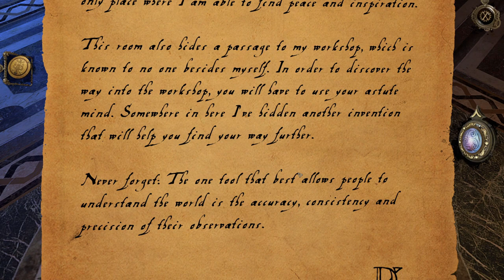The Library - House of Da Vinci Full Playthrough - Part 1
Florence, 1506.  We explore Leonard Da Vinci’s workshop after receiving a letter and witnessing a mysterious accident.  There will be mysteries, questions, and puzzles galore.  We’ll find out as we play more The House of Da Vinci!

The House of Da Vinci is a puzzle game, similar to The Room series, based in Leonardo’s house.  The gameplay in The House of Da Vinci consists of solving a series of elaborate puzzles throughout a series of rooms.  The House of DaVinci requires attention to detail, creative thinking, and careful examination!  So join me for a full, blind The House of Da Vinci playthrough and guide, showing off The House of Da Vinci gameplay.  Come and let's play The House of Da Vinci Blind!

Title:  The House of Da Vinci
Genre:  Adventure, Indie, Strategy
Developer:  Blue Brain Games
Publisher:  Blue Brain Games
Release Date:  November 24, 2017

CHAPTERS

00:00 - Intro
00:29 - Outside (Tutorial)
06:49 - Library

This is a full playthrough of Heavens Vault, a puzzle game that was also released as a mobile game on Android and iOS.  This will be a blind let’s play Heavens Vault series, since I never played it before.  The elaborate puzzles and intricate mechanisms in this game are very promising, and I’m looking forward to finding out what is happening in the different rooms or Leonard Da Vinci’s house.  I love adventure and exploration games, so House of Da Vinci blind playthrough is very exciting for me and will focus on exploring the environment, finding snippets of lore, and enjoying the puzzles and experience.  So join me, and let’s play House of Davinci blind!

In The House of Da Vinci Full Playthrough Part 1, we solve the front door puzzle and figure out the solution to the library puzzles in order to reach the workshop.  Overall, the The House of Da Vinci gameplay has a lot to love, including carefully created puzzles, beautiful graphics, and an interesting setting.  The House of Da Vinci is full of exploration, mystery, and interesting interactions (as you would expect from a game that came out for mobile platforms too).  So come and join me and let’s play The House of Da Vinci.

KEY FEATURES
SOLVE MECHANICAL PUZZLES
Brain twisters and baffling riddles are all based on Leonardo’s inventions.
ENJOY INTUITIVE TOUCH CONTROL
Navigate Leonardo’s workshop intuitively. Playing the game couldn’t be more fun.
EXPERIENCE THE RENAISSANCE
War machines, complex lockboxes, mechanical puzzles, room escapes will all test your skills.
MASTER UNIQUE MECHANICS
Detect hidden objects by seeing through the surfaces around you.
PEEK INTO THE PAST
An unusual gauntlet allows you to witness events that happened earlier, and learn more of the story.
WHAT’S THE STORY BEHIND THE HOUSE OF DA VINCI?
You are Da Vinci’s most promising apprentice. Your master, Leonardo, has disappeared. You have no idea where he’s gone or what has happened. So you begin your quest, your search for the truth. However, Leonardo's workshop is full of puzzles, inventions, escape mechanisms and objects hidden in all corners of beautifully decorated rooms. You’ll need to use all of your brain cells to find out what’s really going on!
We’ve applied our own imagination to the story of the world’s greatest inventor, Leonardo da Vinci, providing players with unique special abilities throughout gameplay. We allow you to warp back into your early days as a young apprentice, exploring the 16th century world around you, peeking into Leonardo’s mechanisms, puzzles and devices, as you eventually become powerful enough to control time itself and learn the secrets hidden in the past.
Many challenging puzzles are inspired by Leonardo Da Vinci's real inventions and ideas. Mysterious locations were created based on original artworks and the wonderful Florence, Italy of 1506.